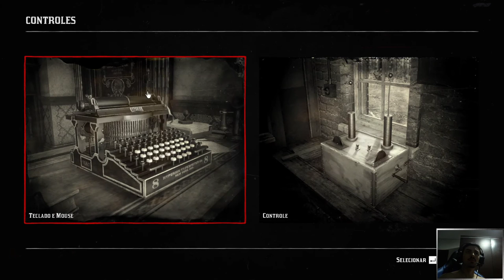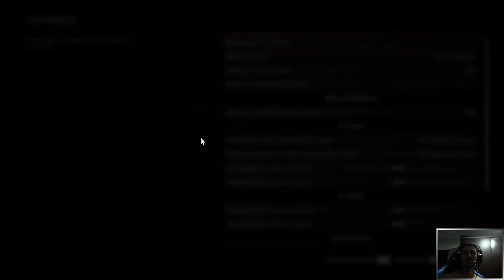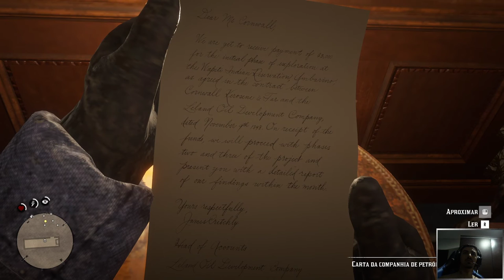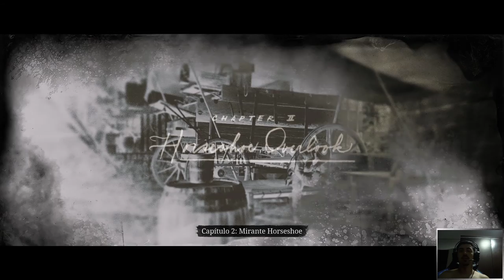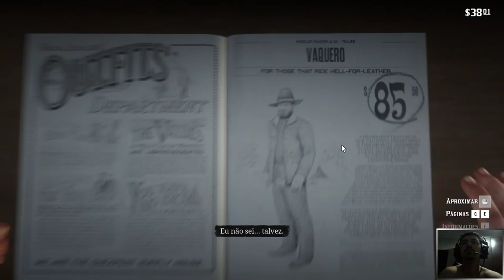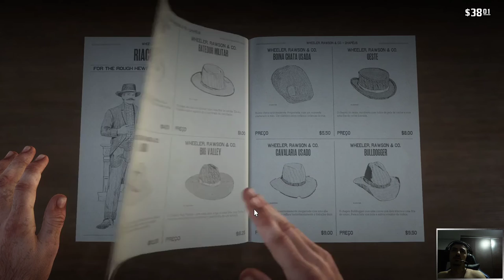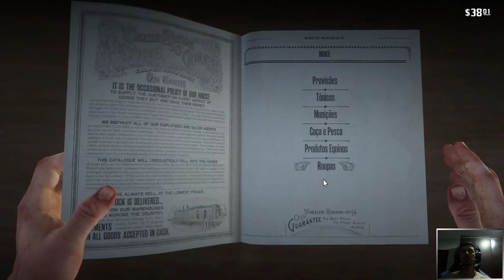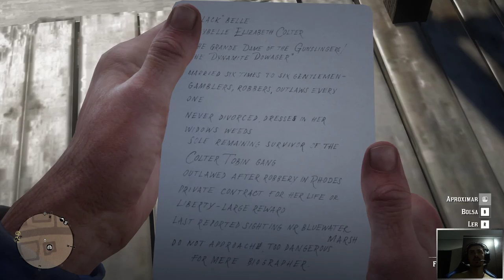RED DEAD REDEMPTION - O INICIO - PARTE 1